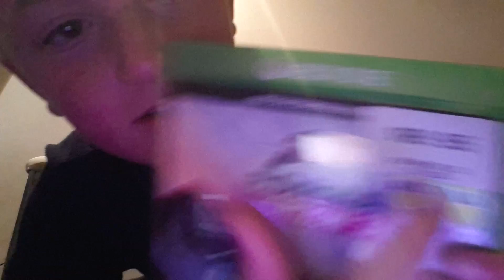A NEW DISCOVERY